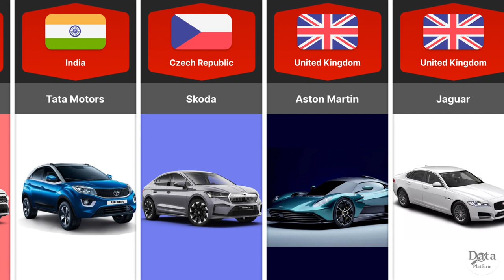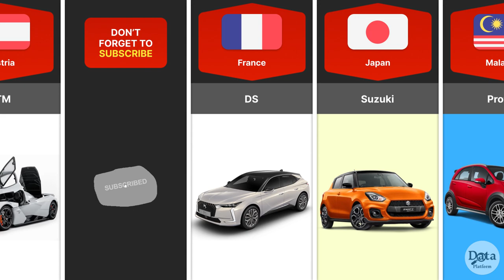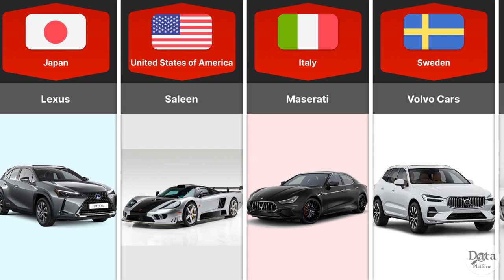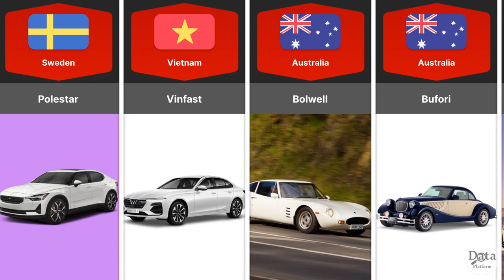Car Brands By Country | Cars From Different Countries